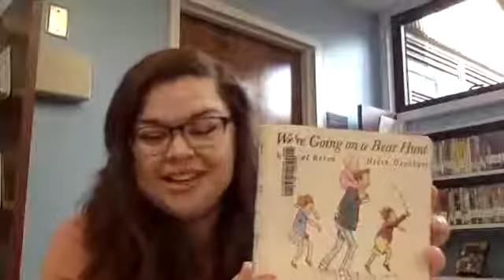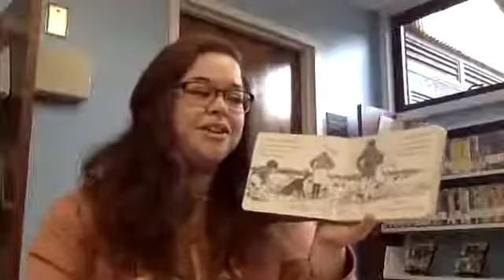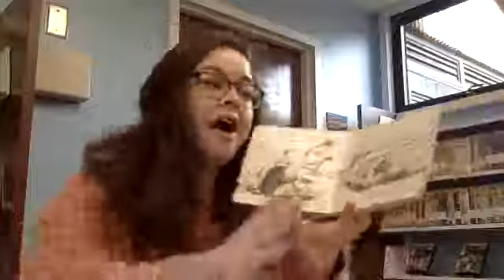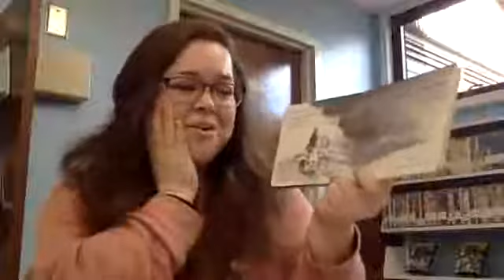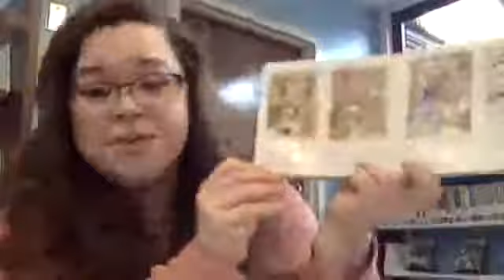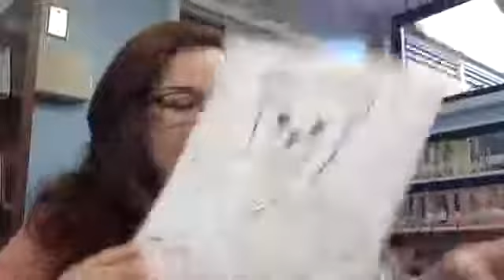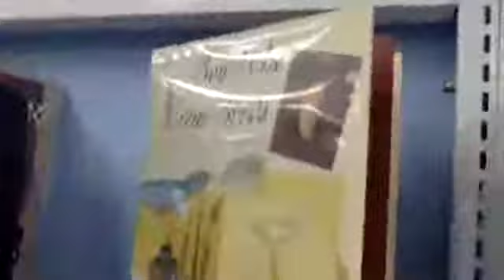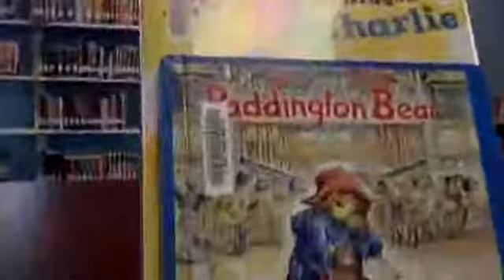StoryTime: Bear Hunt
🎶🐻We're going on a bear hunt. Gonna spot a big one. Gonna spot a big one. I'm not scared.🐻🎶

Katherine takes us on a Bear Hunt in today's StoryTime!